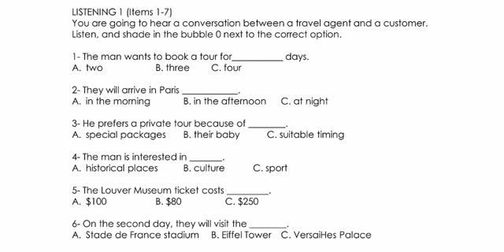Grade 12- Listening test - 2nd term